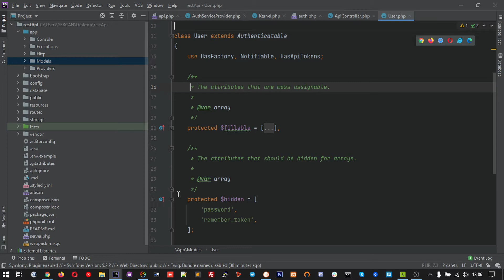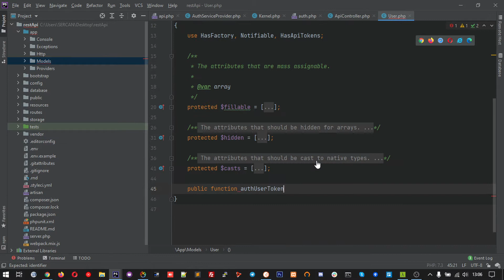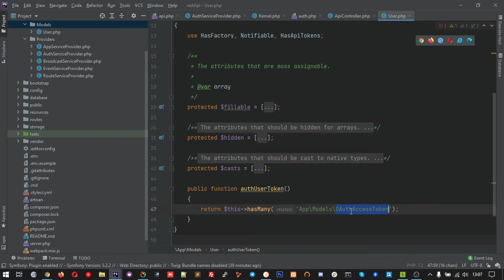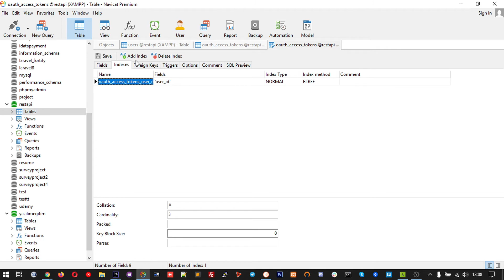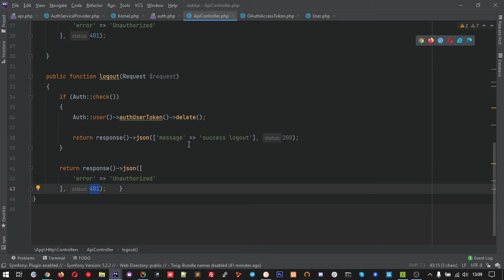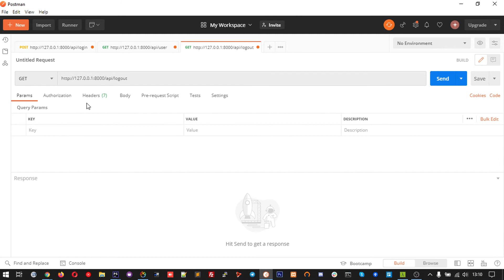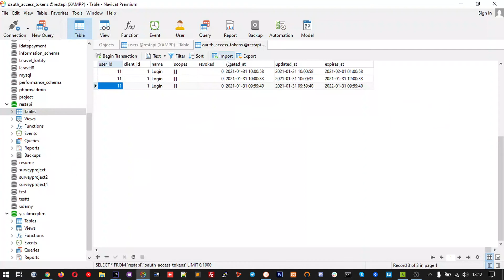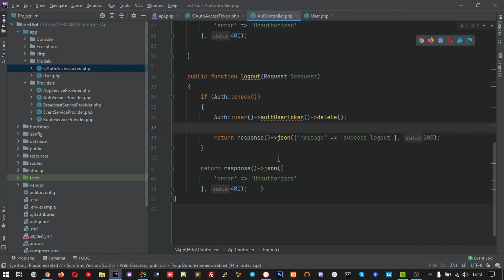Laravel Dersleri: 48 | Rest Api Logout